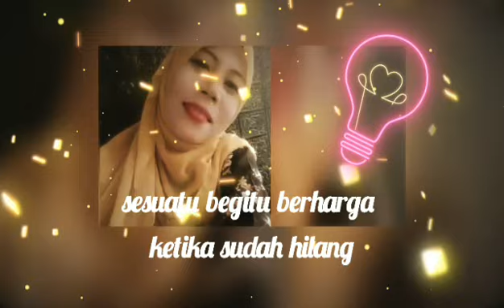collaborasi bareng Iwan fals 😂 // kenangan bikin lagu duet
lagu kenangan bersama sahabat terbaikku suaranya mirip Iwan fals semoga kamu baik baik di sana my brother